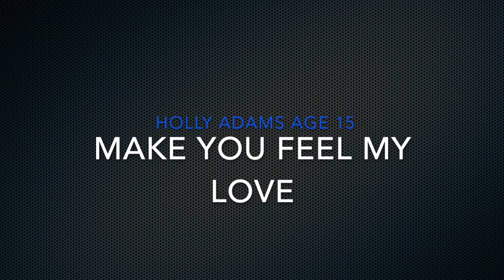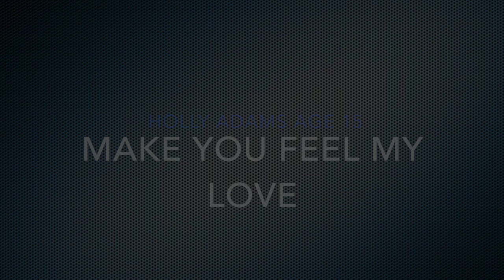Make you feel my love - COVER by Holly Adams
Not uploaded a video for a while but had this recording I made a couple of months ago whilst messing around on the computer. Hope you enjoy.